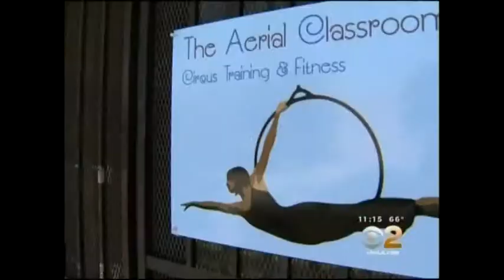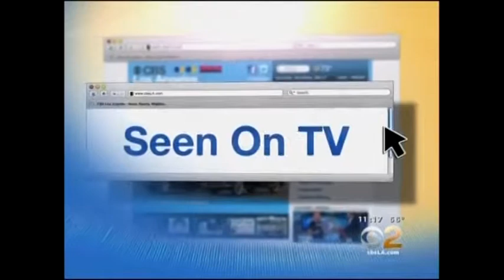The Aerial Classroom on CBS News!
The Aerial Classroom was featured on CBS News!